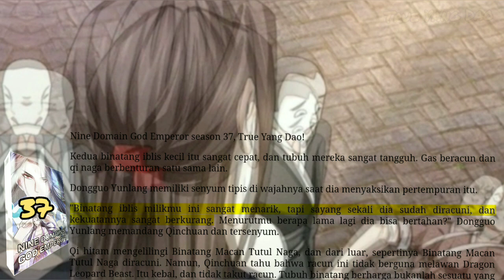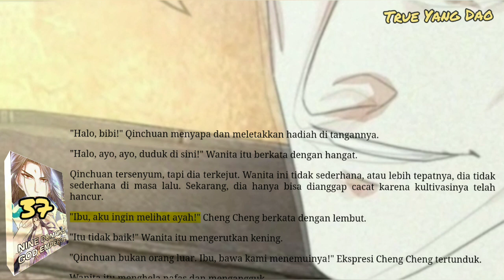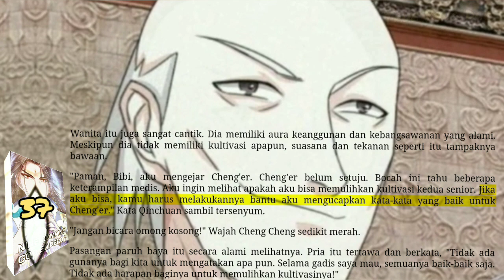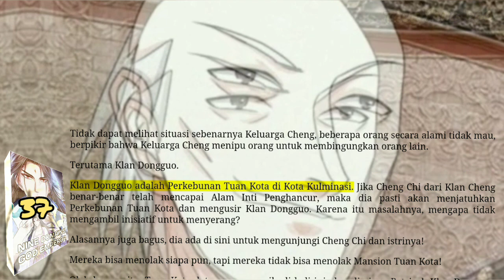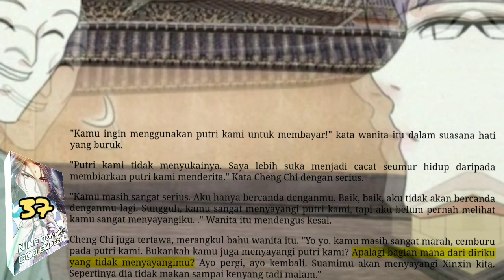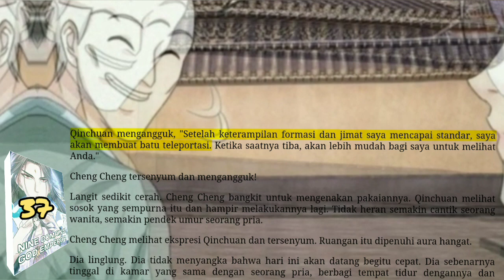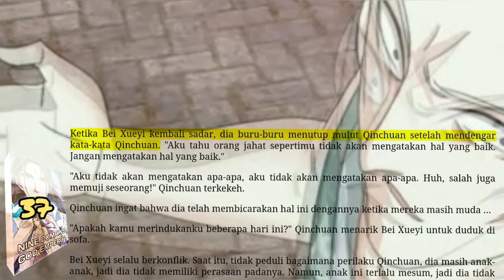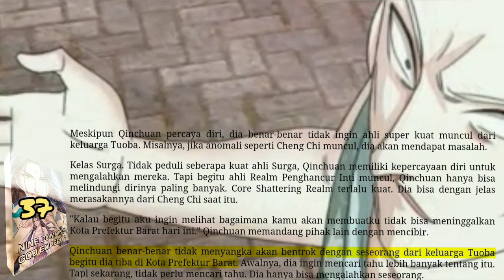True Yang Dao, NDGE 37